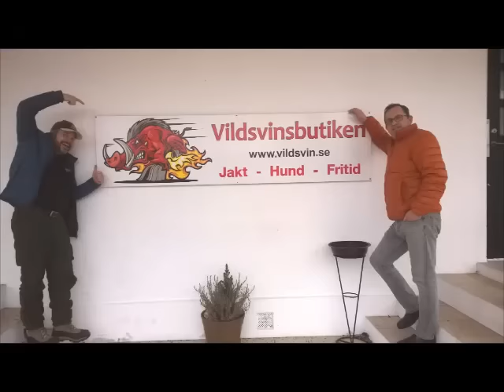Jakttur til Sverige desember 2015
Jakt på villsvin, rådyr, kronvilt, dåhjort (dovhjort).
Hunting wild boar, roedeer, red-deer, fallowdeer.